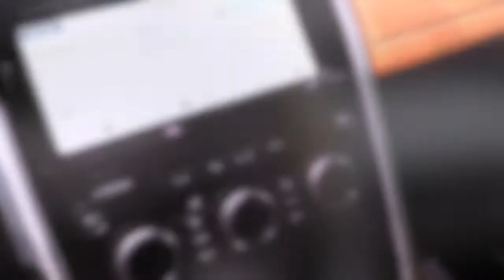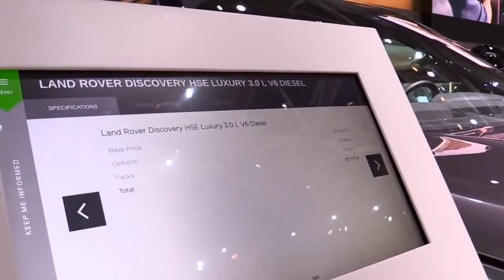2019 Land Rover Discovery Diesel FullSys Features |New Design Exterior Interior| First Impression HD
2019 Land Rover Discovery Diesel FullSys Features |New Design Exterior Interior| First Impression HD